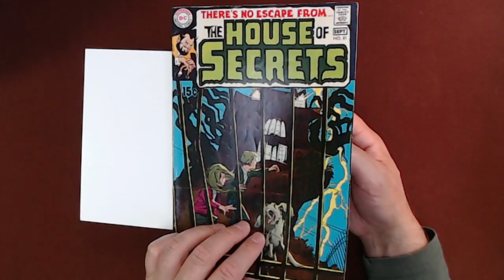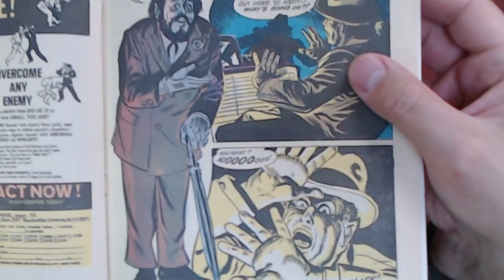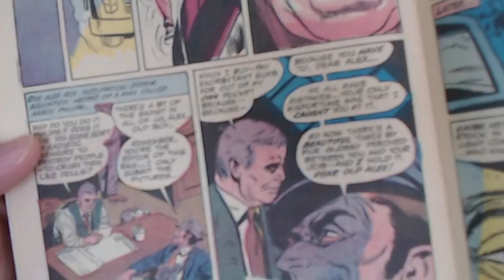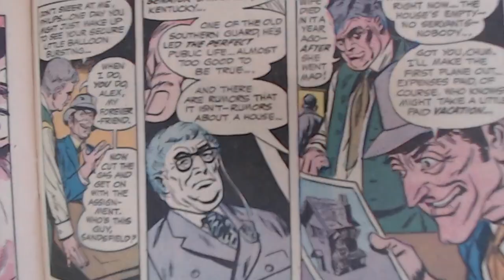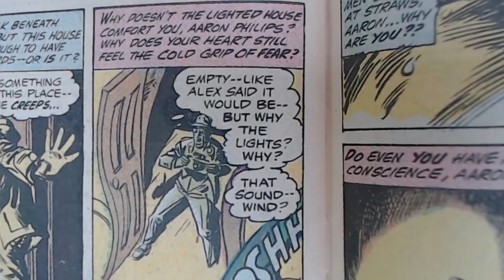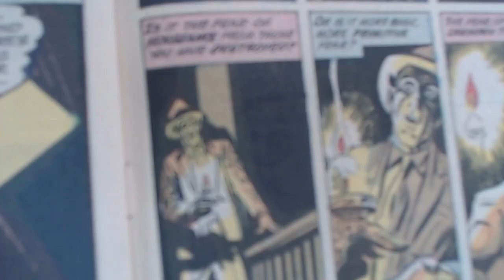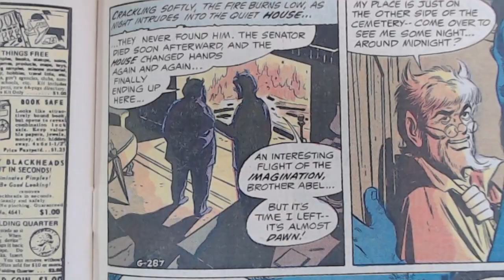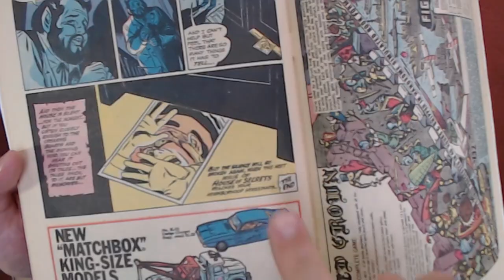Reading Comic Books: House of Secrets #81: "Aaron Philips' Photo Finish!" Conway/Sparling/Draut ASMR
FULL LIVE STREAM: Reading Comic Books, Halloween Horror Special: House of Secrets #81, Abel [Full Live Stream, ASMR]

***CRYPTO***
Monero: 41suzjTJn792VZuJFZD1yD1SrZjPxrCbxdscz583Z4uNFZUXNXtnjZNbmnVD39mRK5Vkn5X3rZN6PheafCiMafSn4WVBYhE
Bitcoin (BTC): 1Peam3sbV9EGAHr8mwUvrxrX8kToDz7eTE
Bitcoin Cash (BCH): 18KjJ4frBPkXcUrL2Fuesd7CFdvCY4q9wi
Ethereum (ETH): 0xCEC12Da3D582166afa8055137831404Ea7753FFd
Ethereum Classic (ETC): 0x348E8b9C0e7d71c32fB2a70DcABCB890b979441c
Litecoin (LTC): LLak2kfmtqoiQ5X4zhdFpwMvkDNPa4UhGA
Dash (DSH): XmHxibwbUW9MRu2b1oHSrL951yoMU6XPEN
ZCash (ZEC): t1S6G8gqmt6rWjh3XAyAkRLZSm9Fro93kAd
Doge (DOGE): D83vU3XP1SLogT5eC7tNNNVzw4fiRMFhog

Peace.

chycho

Peace,

chycho